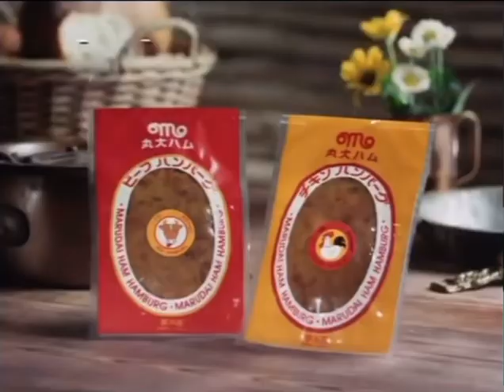昔懐かしいハンバーグのCM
丸大食品のハンバーグCMです。